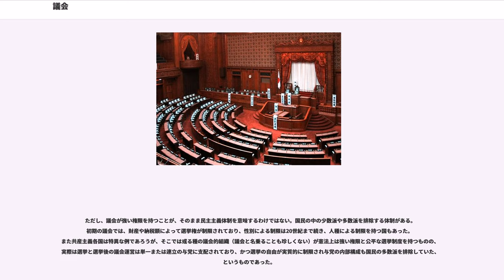議会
議会（ぎかい）は、通常は選挙によって選出された議員によって構成され、法律の制定（立法）などを行う機関（立法府）。近代の議会では通常、選挙民の代表、法律の制定、政府の監視（行政監督権）の3機能を持つ。

「議会」（）の語源は、11世紀ので、parlerは「会話」を意味する。その意味は時代によって変化し、当初は君主によって召喚された諮問機関（身分制議会）であったが、イギリスでは14世紀中旬には「イングランドとアイルランドの代表者会議」を意味するようになった。議会による民主主義は議会制民主主義（代表制民主主義）と呼ばれ、間接民主主義の1種である。また議会を重視する思想や制度は議会主義とも呼ばれる。

以下の英語も「議会」と訳される場合がある。

各国の議会の呼称には、それぞれの歴史や経緯が含まれている。以下は主な呼称の英語表記、主な採用国、語源だが、同一の議会でも複数の呼称が使用される場合もある。

国家以外にも、多くの国際組織、連邦国家、州、地方自治体などにも、様々な呼称で議会が存在している。

近代議会は古代ギリシア・古代ローマの市民総会または評議会・元老院と似た部分を持っている。しかしどちらも近代議会とは歴史的に異なる性格を持ち、政治体制への組み込み方も異なるので、区別することが多い。

古代ギリシア・古代ローマに存在した「民会」や「元老院」は現在の議会政治に通じるものがあり「議会」の起源といえるものであった。しかし民会は市民直接参加、元老院は貴族の会であり、「議員」ではない。

古代ギリシアでは「ポリス」と呼ばれた多くの都市国家が存在し、政治体制はそれぞれのポリスごとに異なっていた。こうしたポリスの中には市民による民主主義政治を行っていたものも少なくなく、直接民主制ないし間接民主制の議会政治が実現していた。

代表的な都市国家アテナイでは、市民が全員参加する「民会」というものや、市民によって選出された評議員で構成される「五百人評議会」と呼ばれるものが存在していた。しかし敵対する軍事都市国家スパルタとの戦争等によって、政治が不安定化し詭弁家と呼ばれるソフィスト等の出現による腐敗政治が横行したため、スパルタに敗戦後は三十人政権へと移行していく。

古代ローマでは議会に相当するものとして元老院と民会を挙げることができる。王政打倒後の共和政ローマでは行政は政務官が担当したが、これらの政務官はローマ市民によって構成された民会を通じて選出された。もともとは王への助言機関であったといわれる元老院は政務官経験者から構成され、法案の審議や政務官候補の選出などを通して国家方針の策定に大きな影響力を握った。古代ローマでは最終的な立法権や政務官の選出権は民会が独占していたが、元老院は家長の集合から出発したという伝統を背景とした圧倒的な権威を用い、民会の動向を事実上左右することができた。

当初、政務官職は貴族（パトリキ）のみに許され、元老院は貴族によって独占されていた。身分闘争の結果、政務官職が平民（プレブス）にも開かれると有力者であれば平民でも元老院に議席を持つようになり、旧来の貴族に有力平民を加えた新貴族（ノビレス）と呼ばれる有力者層が形成されるようになった。この新貴族は元老院議員を世襲によって独占するようになり、伝統を重視してローマの政治を自分達中心に運営していこうとした（閥族派）。一方で、ノビレスの中でも閥族派には属さず、潜在的には力を持ちつづけていた民会と一般平民の力を利用して自己の勢力拡大と政治課題の実現を達成しようとする者も現れるようになった（平民派）。有力な平民派政治家に主導された民会はときに元老院の意向に反した行動をとることもあった。

こうした元老院と民会の仕組みは現在の上院、下院の概念の基礎ともなり、アメリカ合衆国連邦議会等は名称や機能等制度設計などで古代ローマを参考にしている。

元老院も民会もアウグストゥスによってローマの政治体制が共和政から帝政に移行した後も存続したが、「帝政」という一つの人格に全ての権威と権限が集中する政治体制の中では徐々に形骸化していった。

中世から続いた絶対王政からの脱却と言うものが多く「議会」という語はヨーロッパ中世の「封建議会」を指す場合にも用いられる。近代議会政治は英国・アメリカ合衆国・フランス等で確立し、他の諸国に普及していった。

アイスランドでは、930年に定住地域ごとの「シング」（民会）が統合した「アルシング」と呼ばれる「議会」が創設された。これは極めて民主的なもので議会制民主主義に基づく近代議会政治における世界最古のも...